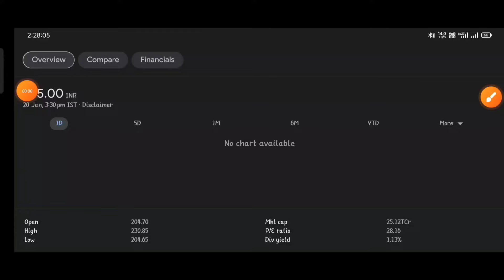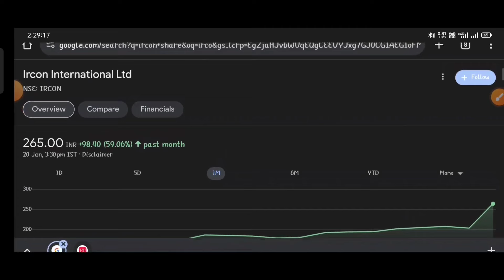IRCON | IRCON share latest news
topic covers:-

1 -  ircon international share future
2 -  ircon international latest
3 -  ircon international latest news
4 -  ircon international latest news today
5 -  ircon international latest news hindi
6 -  ircon international latest share news
7 -  ircon international latest stock news
8 -  ircon international Q1 result
9 -  ircon international latest news share market
10- ircon international stock
11- ircon international stock news
12- ircon international stock
13- ircon international share news
14- ircon international stock analysis
16- ircon international stock latest news today
17- ircon international stock latest news
18- ircon international stock analysis today
19- ircon international stock news in hindi

thankyou